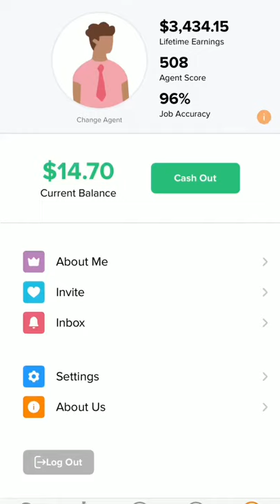$3400 with the Field Agent App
I've made $3400 with this side hustle. An app that pays to take pics of displays at store. Download it for yourself!

Basically when you promote someone else's products and they pay you commissions for promoting once the customer purchases the product.